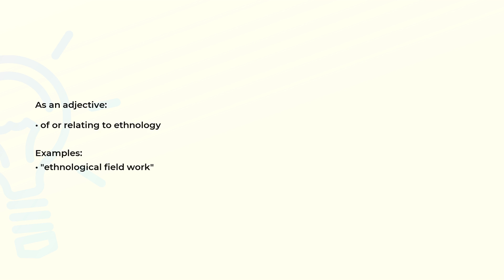What is the meaning of the word ETHNOLOGICAL?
Definition, examples of use and spelling of the word ETHNOLOGICAL.

(00:00) Intro
(00:08) As an adjective
(00:20) Spelling

As an adjective (00:08):
• of or relating to ethnology

Examples:
• "ethnological field work"